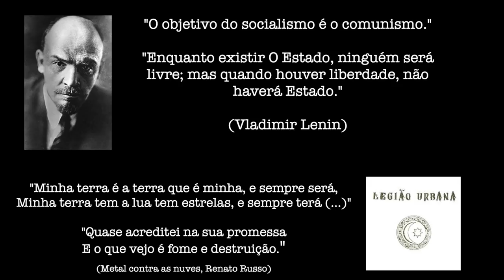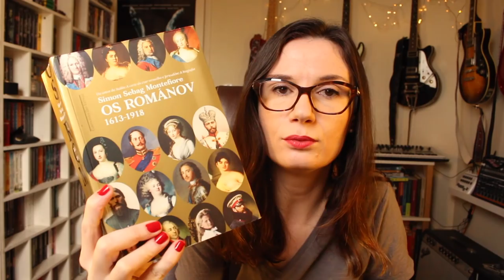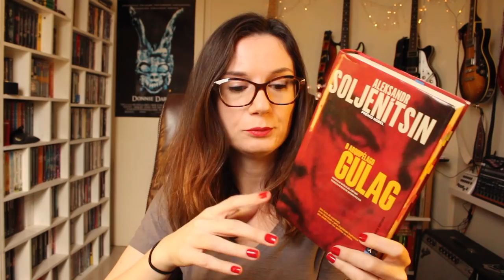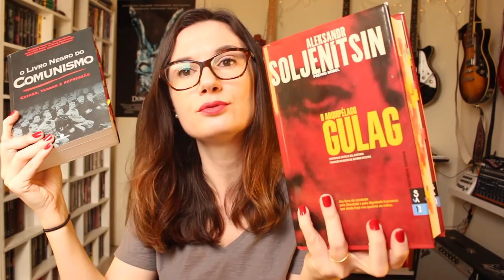O Livro Negro do Comunismo (org. Stéphane Courtois) | Tatiana Feltrin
SORTEIO ENCERRADO!!!

OBS: sobre o termo "GEOLOGIA"- Volto a sugerir aqui o que sugeri no vídeo: vá ao google, digite "comunismo", clique na seta para baixo, verifique as definições - você chegará ao "Geologia", sim? Reclame com o Google :)

O livro negro do comunismo, organizado por Stephane Courtois
Onde encontrar o livro

*** Minha lista de desejados da Amazon (wishlist):

Nos Correios:
Caixa postal:
2015
São José dos Campos - SP
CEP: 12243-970